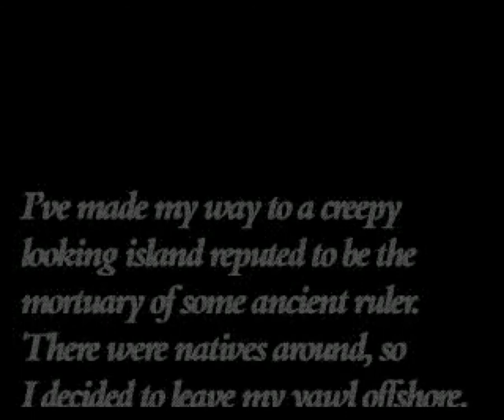Shadow of Doubt Part IV : Broadsword of Sheol [1/3]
There is a certain temple in the southern continent which was once, it is said, a gateway into the Maw of Chaos. Although it has most likely lost its purpose, exotic creatures and treasures no doubt still exist there. Garrett learnt of this place after his escape from Guilesatpeak when he scurried through Dupont's old notes in a warehouse. There's a mystical sword, dubbed The Broadsword of Sheol, which is Garrett's main reason for this journey. He knew he was at the right place. But was he ready for what lurked in the shadows?

Total loot found : 550/550